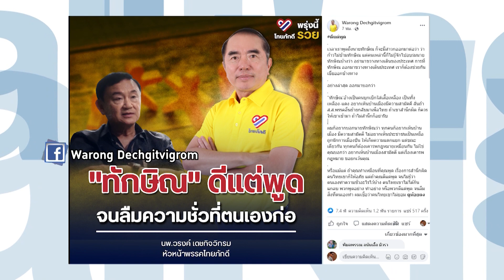‘โทนี่’ เบรกสลิ่มหยุดมโน! ย้ำคิดวนเวียน พูดเรื่องทักษิณจะกลับไทย บ่อยกว่าตัวทักษิณ!-TalkingThailand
รายการ Talking Thailand  ประจำวันที่ 14 กันยายน 2565

‘ทักษิณ’ ควรกลับบ้าน แต่สิ่งนี้ไม่ใช่งานของเพื่อไทย! ที่ปักธงแลนด์สไลด์ก็เพราะประชาชนกำลังจะอดตาย จะมีพรรคการเมืองที่ไหน ระดมทรัพยากรและสรรพกำลัง ส.ส.ฝีมือดีมาทำงานหนัก แค่เพื่อให้ทักษิณได้กลับบ้าน? คนที่พูดเรื่อง ‘ทักษิณกลับบ้าน’ บ่อยกว่าตัวทักษิณและคนรักทักษิณก็คือ ‘สลิ่ม’ ทั้งนั้นแหละ